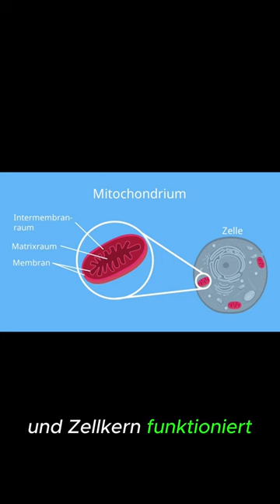Krebsprophylaxe - Ausschnitt aus Episode 116 des Fleischzeitpodcasts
Krebsprophylaxe bedeutet eine Stärkung der Mitochondrien. Dr. rer. nat. Rainer J. Klement, @rainer_j_klement, Autor des Buches "Krebs - Weckruf des Körpers" im Fleischzeitpodcast, Episode 116

Fleischzeit ist der erste deutschsprachige Podcast rund um die carnivore Ernährung. Hier erfahrt ihr Tipps zur Umsetzung des carnivoren Lifestyles, wissenschaftliche Hintergründe zur Heilsamkeit sowie ökologische und ethische Informationen zum Fleischkonsum. Eine Übersicht über alle Folgen findet ihr
Andrea Siemoneit berichtet nach über drei Jahren carnivorer Ernährung über ihre Erfahrungen und Erkenntnisse. Außerdem interviewt sie andere Carnivoren und Wissenschaftler.
Ihr findet sie auf Instagram unter @carnitarierin

Alle Inhalte im Podcast werden von uns mit größter Sorgfalt recherchiert und publiziert. Dennoch übernehmen wir keine Haftung für die Richtigkeit, Vollständigkeit oder Aktualität der Informationen. Sie stellen unsere persönliche subjektive Meinung dar und ersetzen auch keine medizinische Diagnose oder ärztliche Beratung. Dasselbe gilt für unsere Gäste. Konsultieren Sie bei Fragen oder Beschwerden immer Ihren behandelnden Arzt.